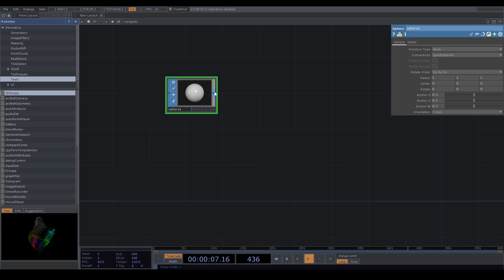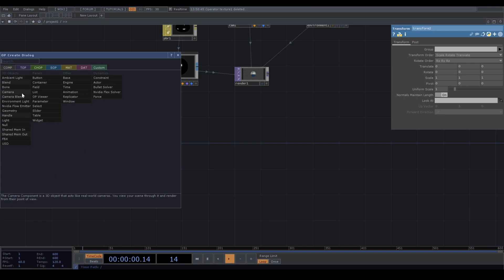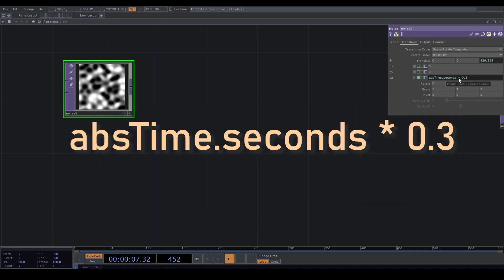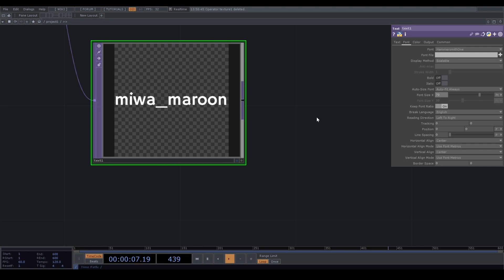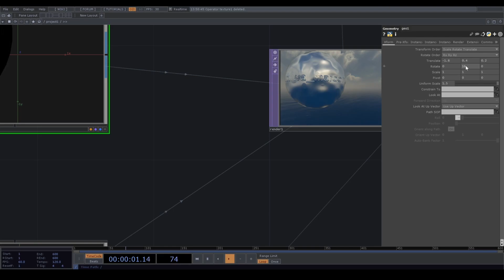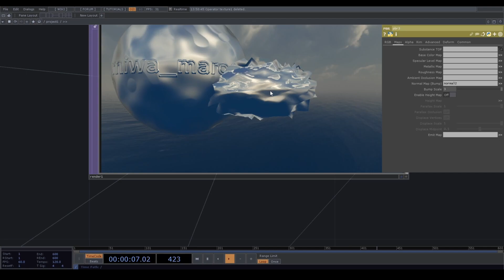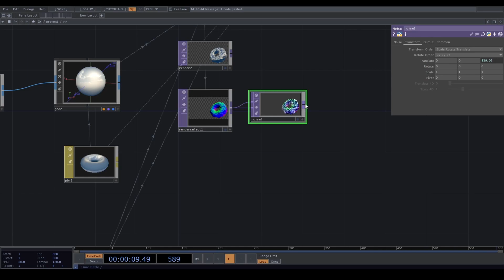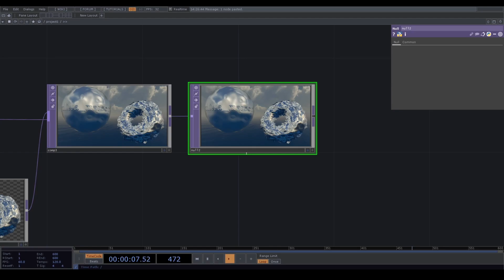bump mapping - touchdesigner tutorial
Bunp mapping is easy to use in Touchdesigner